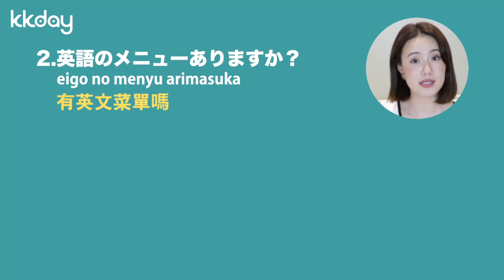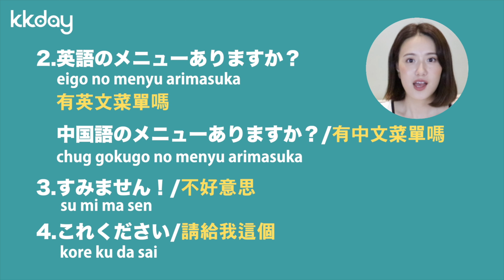【日本旅遊攻略】超實用日語教室學起來！用餐必備日語｜KKday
喜歡日本文化、去了無數次日本旅遊，卻總沒機會學習日語嗎？小編幫大家整理超實用的點餐日語，讓你點餐不求人！快跟著日語教學，把這幾句學起來吧！影片最後還有貼心的句型字卡和羅馬拼音，一起來學超實用點餐日語，下次放假出國去日本旅遊馬上就能用！

【抽獎活動資訊】//看影片抽2020年KKday超Q年曆 🎉🎉🎉（活動已截止）
🎁完成以下步驟就有機會獲得KKday年曆乙份（共5名得獎者）：
② 在本支影片下方留言，寫下影片內認為學到最實用的點餐日語【我想抽年曆！我覺得＿＿＿好實用啊！】（ex. 我想抽年曆！我覺得詢問中英文菜單好實用啊！）
③  心裡許下新年新願望，KKday祝你2020年快快樂樂、一切順利 😘
🎁活動期間：即日起～至2020年2月1日 23:59(GMT+8)止
🎁得獎公布：2020年2月3日，於本支影片留言處公布得獎名單
- KKday保有修改、變更或暫停本活動、合作關係之權利，如有未盡事宜，悉依本公司相關規定或解釋辦理 -